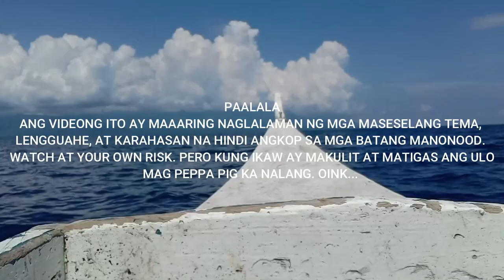BLESSING VLOG. DALAWANG MALAKING PUSIT YUNG HULI SA ISANG BUYA😀😀😀😀😀😃DIAMOND BACK SQUID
I am catching fish,squid,tuturial, catch and sell many more